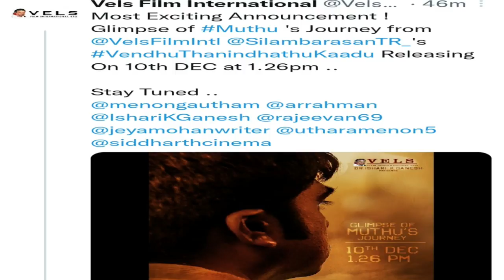Vendhu thaninthathu kaadu Glimpse release date & Time | vendhu Thanindhathu Kaadu glimpse | Simbu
Vendhu thaninthathu kaadu movie glimpse release date and time